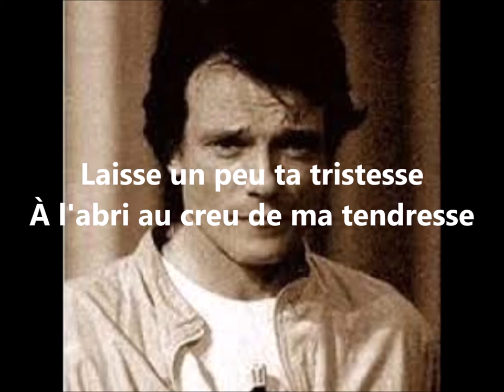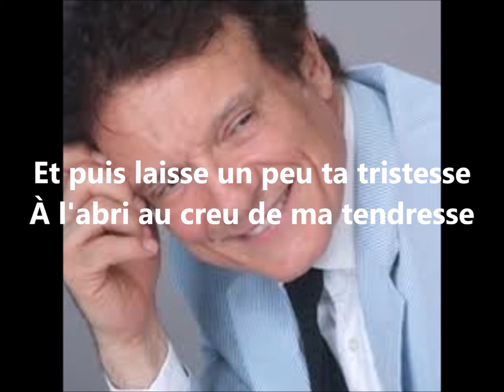Massimo Ranieri - Pour toi et moi (Immagina) 1974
Versione francese di "Immagina" di Daiano e Gian Pietro Felisatti, interpretata da Massimo Ranieri (1974).